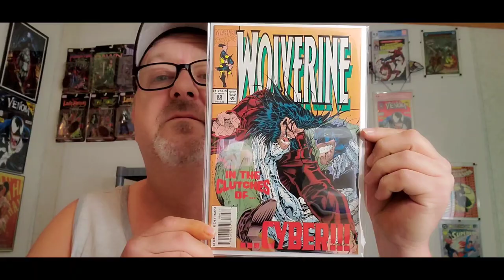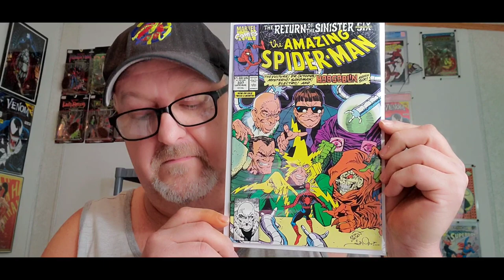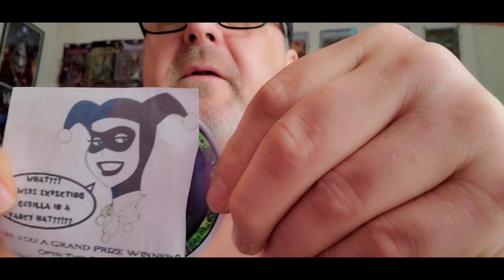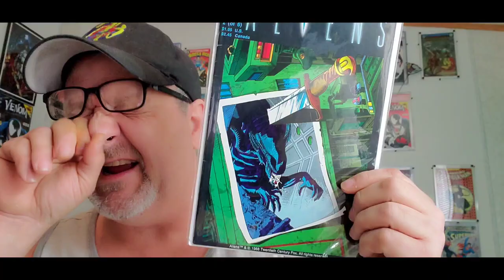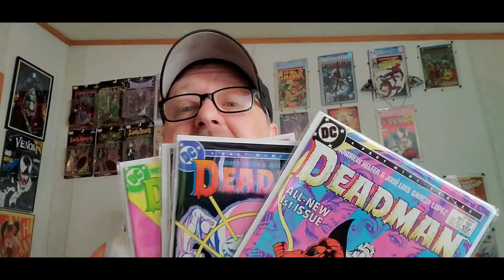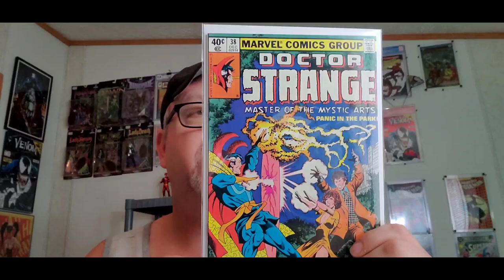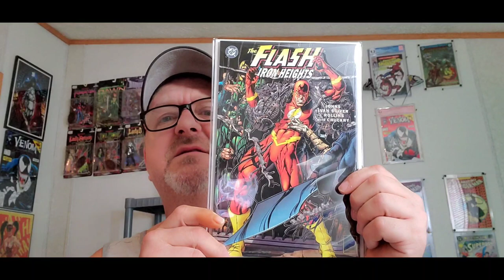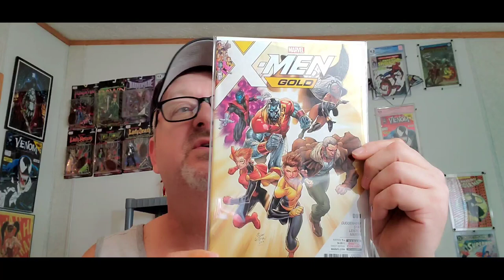Mystery Box Unboxing #122 - Silverback Graphix Delivers!